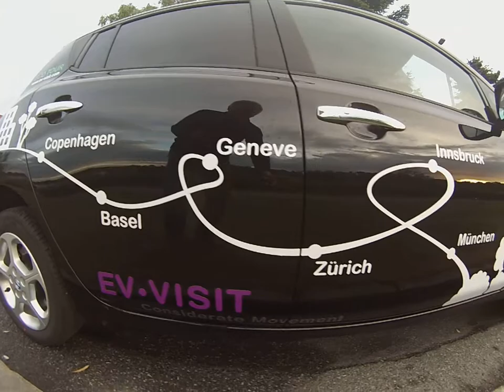EV Visit bilen